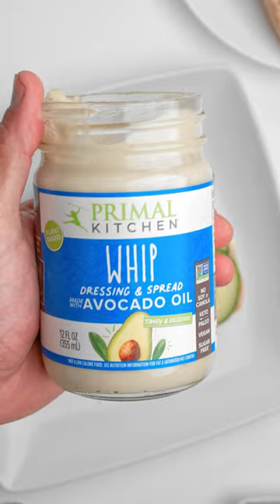Cucumber Sandwiches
Crustless lunch for the kids, dainty sandwiches for Mom! The classic cucumber Sammy gets elevated with a tangy dollop of our Whip Dressing & Spread 🥒